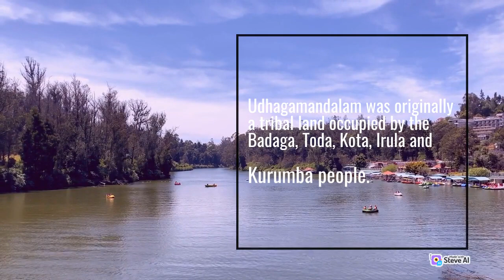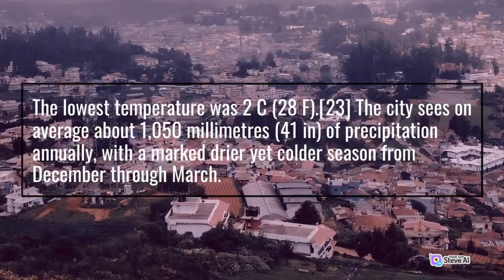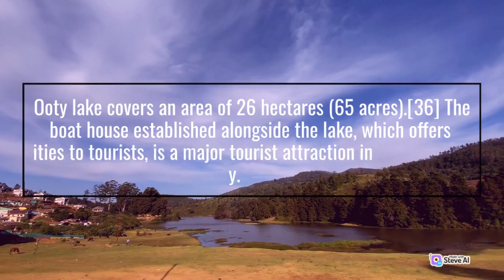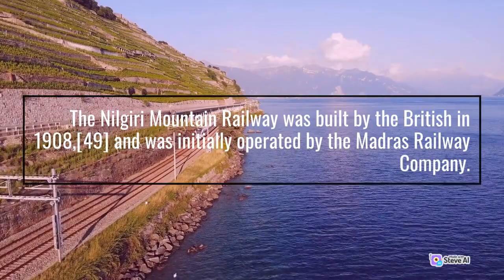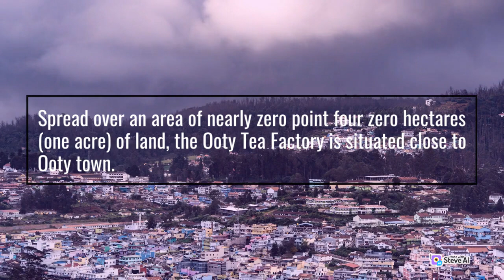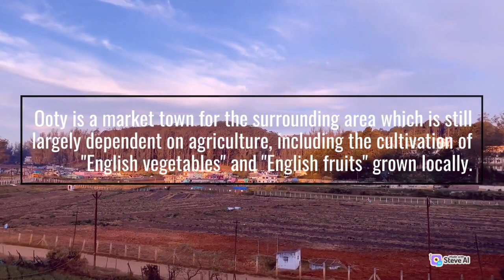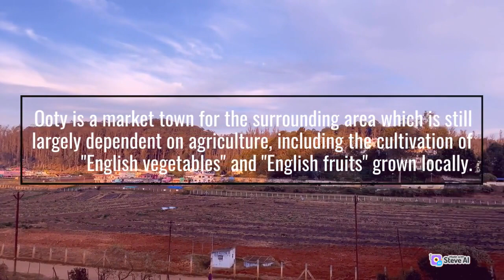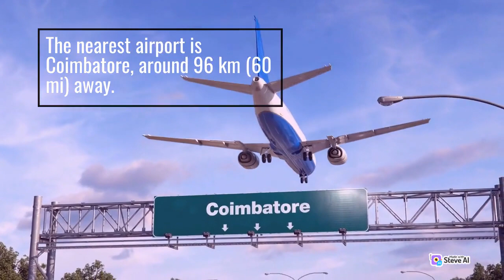OOTY Tourism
Vicky Sponge Ring Super Youth, White:

Pure & Sure Organic Castor Oil 500ml | Hexane Free Castor Oil | Castor Oil Cold Pressed Edible:

HP v236w USB 2.0 64GB Pen Drive, Metal, Silver :

Dettol Liquid Handwash Refill - Original Hand Wash- 1500ml | Germ Defence Formula | 10x Better Germ Protection:

INOVERA (LABEL) Grey Vegan Leather Women's Tri-fold Women Fashion Card Coin Holder Ladies Long Purse Clutch Wallet (KK24):

Sonata couple watches:

mobile back cover:

 SSS Practice Carrom Powderr, 500g-XL (White)

ittiyera Pure Castor Oil (500 ml)

Lacto Calamine Vitamin C Foaming Face wash| Brightens skin & control blackheads & whiteheads| With Built-in foaming Brush|Sulphate free face wash| Paraben Free| 150 ml x Pack of 1

MARS Clear Quartz Lip Gloss for Women | Hydrating & High Shine | Lightweight Weight & Comfortable Lipgloss (3.0 ml)

Pigeon by Stovekraft Kitchen Tools Value Combo (400ml Chopper & Storage, 3 Knives Set, 1 Kitchen Scissor)

BlendLife Mini Electric Chopper|Effortless One-Touch Operation|304 Stainless Steel Blades|Ideal For Mincing Vegetables,Garlic,Ginger,Onion,Meat,Nuts|Compact,Powerful&350Ml-White,45 Watt

Pigeon by Stovekraft Angular Holder Shears Kitchen Knifes 6 Piece Set with Wooden Block (Stainless Steel)

Clazkit Food Strainer Colander, Fruit Basket, Pasta Strainer, Vegetable Strainer, Kitchen Sieve, Washing Bowl, Unbreakable, (Color May Vary)

PALAY® Small Crossbody Wallet Phone Bag for Women Mini Shoulder Crossbody Handbag Wallet with Credit Card Slots Large Cell Pouch

SYGA Women Phone Bag Ladies Wallet PU Leather Cell Phone Purse Mini Shoulder Bag with Strap Card Slots

Elios Black Synthetic Women's Card Holder (EL-CK-138)

Pmw Karakkaya - Harad - Aralu - Inknut - Haritaki - Kadukkai - Harar - Terminalia Chebula - 250 G - Loose Packed

Swiss Beauty Gloss Me Lip Gloss | Lightweight | Glossy Finish | Non-sticky |With Jojoba Oil & Glycerine | 8gm